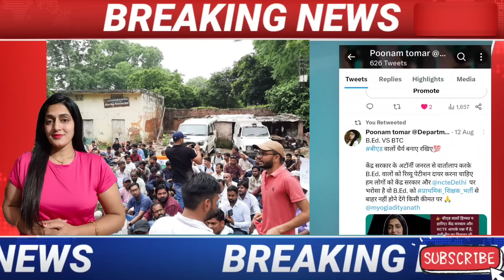🔥B.Ed Vs BTC Supreme Court News Today| B.Ed Vs BTC Latest Update for UPTET,Super TET 2023 | BEd BTC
Retweet as much as possible.

B.Ed Vs BTC Supreme Court News Today
| B.Ed Vs BTC Latest Update for UPTET,
Super TET 2023 | BEd BTC
Supreme Court Decision on B.Ed vs BTC |
B.Ed Primary
TĢR ?|

Stay updated with the latest "B.Ed Vs BTC
Supreme Court News" for UPTET and Super TET
2023! Get insights into the ongoing comparison
between B.Ed and BTC, including the most recent
updates. Whether you're a UPTET or Super TET
aspirant, this video provides valuable news and
updates to help you make informed decisions. Stay
informed about the latest developments in B.Ed and
BTC domains.
B.ed वाले Supreme Court के Order से बबाद
साथ दीजिए आज ]B.ed Vs BTC

upset result kaise dekhe 2022
upset news today
upset result kaise taken
upset news today
upped 2022-24

यूपी स्कॉलरशिप
Up scholarship status 2021-22
Up B.ed
Up b.ed scholarship
B.ed vs best
Kya Bed vale primary se bahar hone

B.ed vs best
b.ed vs best
b.ed upset result
b.ed upset result 2021
b.ed vs btc high court update
b.ed vs best vivid latest news
b.ed vs best vivid
b.ed vs best vivid news
b.ed vs btc supreme court
b.ed vs btc supreme court today information

UPTET 2023
uptet update 2023
uptet update
Uptet nevws today
Uptet 2023
Sueprtet vaccancy news
Super tet
Allhabad highcourt
ctet 2023
ctet classes

Nonstop News| आज की ताजा खबरें | News Headlines ।।
mausam vibhag aaj weather news, 2023 Nonstop
News | 3|5 chT AvI| | News Headlines|| 28
February 2023 | today news | Fatafat khabren | News
in hindi | govnews
February 2023 का मौसम

3TT 2023 taza khabre PM
nonstop news nonstop_news kisan andolan live
Nonstop News ! आज 28 फरवरी 2023 के मुख्य
PM Modi news, Today_Breaking_News, Headlines
Today Breaking News! आज 28 फरवरी 2023 क मुख्य
HHIR, PM Modi news, GST, sbi, petrol, gas, Jio, 28
theatt 2023 Nonstop News
Modi news, GST, sbi, petrol, gas, Jio,
December_2023 # मुख्य समाचार
Today Breaking News ! आज 26 फरवरी 2023 के मुख्य
HHAR Gst g PM Modi, SBI, weather, Bank, CAB,
Jharkhand Election result live Nonstop News | T h
ताजा खबरें | News Headlines | 28 फरवरी 2023 |Fatafat
khabren